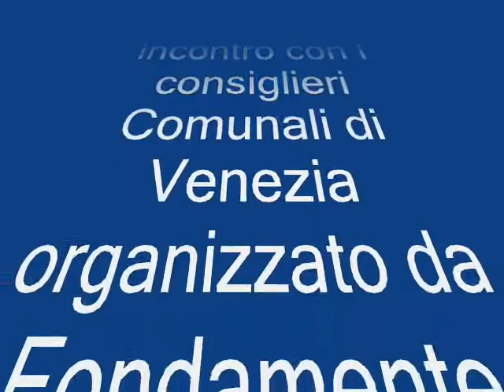Claudio Borghello, consigliere comunale PD a Venezia, ci racconta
Promosso da Fondamente ) per la seire "I consiglieri Comunali ci raccontano", il 30 ottobre 2013 presso la Casa dei Mori in Campo dei Mori a Venezia ) è stato organizzato l'incontro con il consigliere comunale di Venezia Claudio Borghello /capogruppo PD partito di maggioranza in Consiglio) che ci ha raccontato la sua esperienza in Consiglio Comunale da 13 anni, la sua biografia, per poi arrivare a dibattere assieme ai presenti aspetti, nodi e questioni dell'agenda politica cittadina Veneziana.
Ne son venute fuori le difficoltà di tenere assieme una coalizione, di custodire un programma elettorale, delle grandi difficoltà di comunicazione verso la città e verso i cittadini, dei rapporti con il Sindaco e la Giunta che secondo Borghello, per l'attuale Testo Unico degli Enti locali ha un grande potere che riduce il potere di controllo e indirizzo del Consiglio con conseguente distacco tra le parti amministrative.
Son state sottolineate le differenze di approccio tra la precedente Giunta guidata da Cacciari e l'attuale Giunta guidata da Orsoni.
Secondo Borghello i veri problemi nascono dalla mancanza di una vera opposizione stimolante e soprattutto dalla mancanza di fondi: non vi è più la possibilità di accedere ai fondi ed ai residui della Legge Speciale e i fondi del Casinò sono drasticamente diminuiti; quindi il ritardo del programma di governo della città avviene perchè non vi sono le stesse condizioni economiche del 2010. In più Borghello sottolinea che su molte questioni i media mal informano i cittadini citando più commenti che reali dati e provvedimenti creando conseguente disinformazione e distacco con la Città. Son stati anche trattati i problemi del traffico in Canal Grande, dell'auspicabile riorganizzazione della Polizia Municipale, si è accennato al quadrante di Tessera, alle problematiche del Turismo a Venezia, allo spopolamento di Marghera ed alle problematiche di Mestre che secondo Claudio Borghello ha grandi potenzialità anche nel campo del turismo.
C'è stato anche qualche accenno alla difficoltà dei rapporti con i Dirigenti Comunali. Accenni anche alla situazione dello spostamento di molti uffici Comunali e quindi di dipendenti al Tronchetto.
Riassumendo appare che sia data priorità alla stabilità della coalizione a scapito di una reale governabilità.
Riguardo le problematiche della comunicazione, nel suo intervento Giovanni Levi fa notare che usualmente la politica istituzionale si rivolge alle categorie costituite, alle chiamiamole corporazioni (albergatori, commercianti, motoscafisti, gondolieri etc.etc.), mente si dovrebbero rivolgere anche e maggiormente alle problematiche proposte dai cittadini come per esempio al movimento no alle grandi navi, al movimento per la sanità a Venezia e via così.
Giulio Maria Coniglio, esprime il suo punto di vista sul turismo, sulle sue connessioni e su tutta l'economia indotta che ne consegue, facendo comunque notare che a Venezia vi è una grossa base di poteri forti, un cartello, usando la sua terminologia,  che non permette che le cose si svolgano in una maniera più trasparente e meno vincolata, condizionando la politica nel sociale e come conseguenza i residenti non ne hanno un reale beneficio.
Secondo Giampietro Pizzo che ha svolto in parte il compito di moderatore ed in parte il compito di contraltare, la crisi che sta vivendo la città è sostanzialmente dovuta ad una privatizzazione degli utili e dei profitti ed alla socializzazione delle perdite.
Sempre per Giampietro Pizzo, le regole decisionali applicate ora assomigliano di più a quelle della "fabbrica" che a quelle per la città.